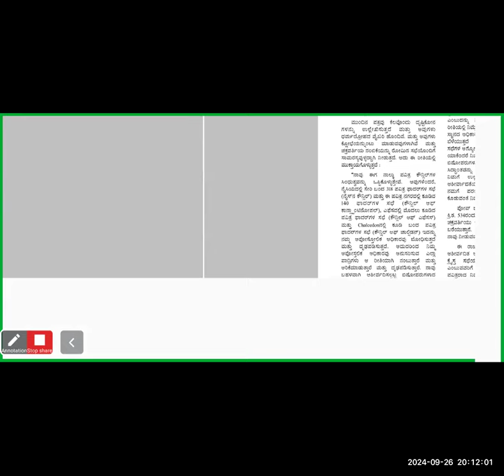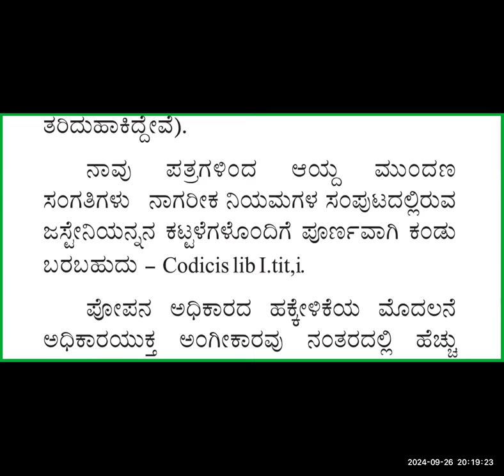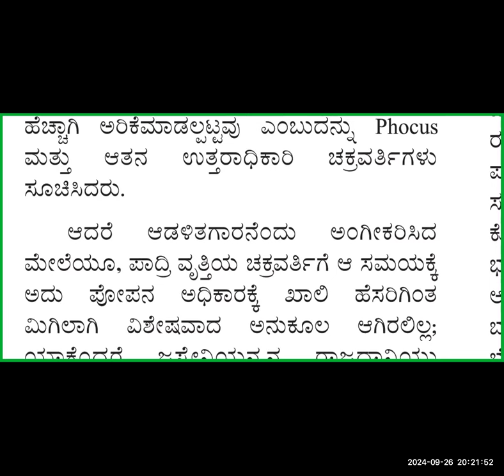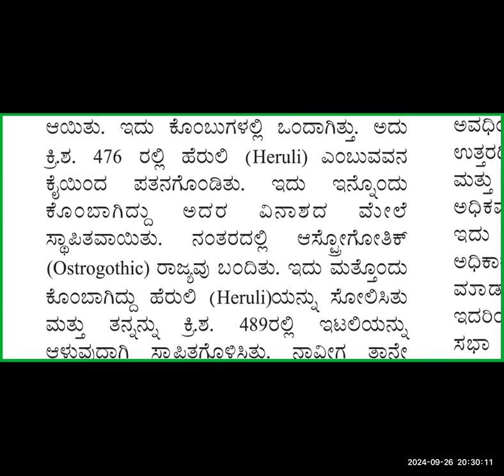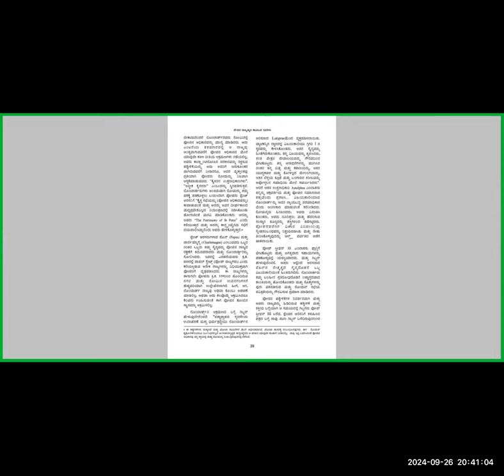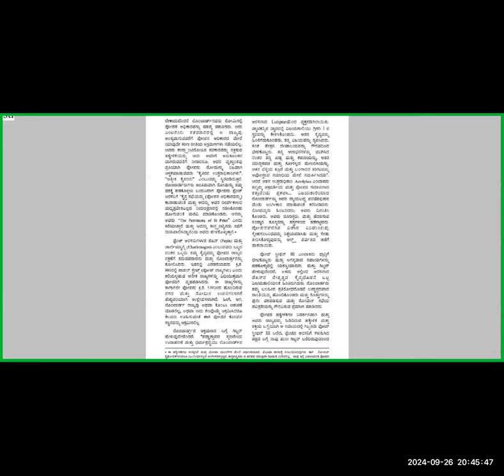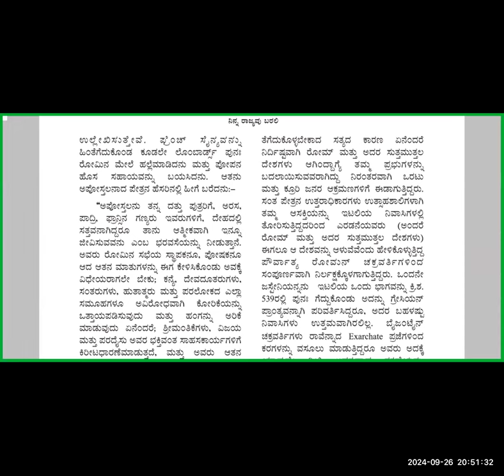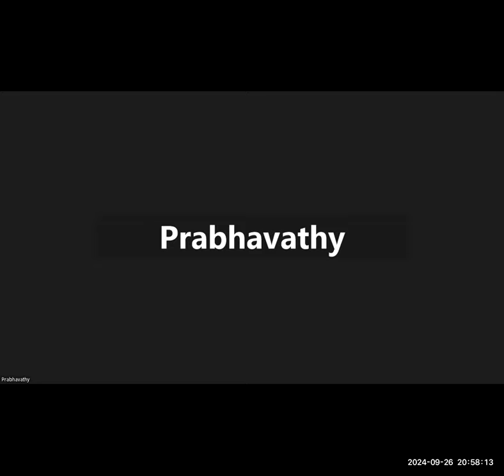Kingdom Study 12-Ch 3 Thy kingdom come-Free Kan Bible Study-8867768876-Jesus Loves Ministry-19/9/24